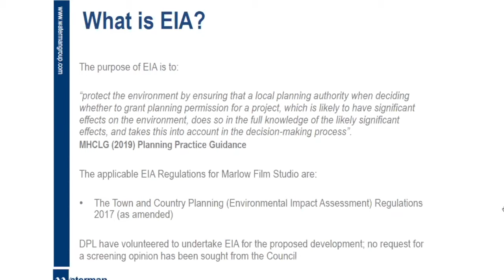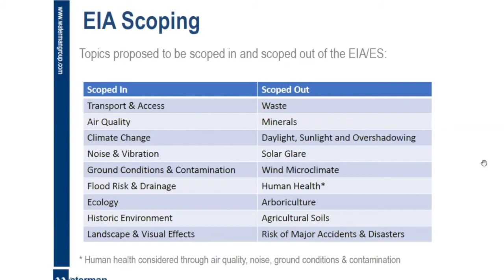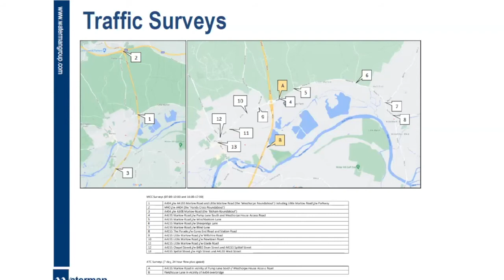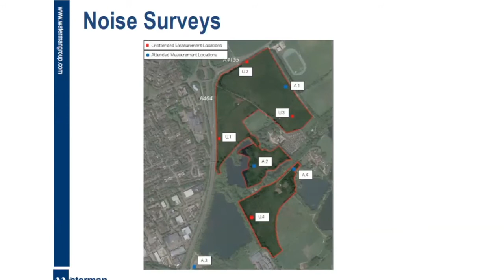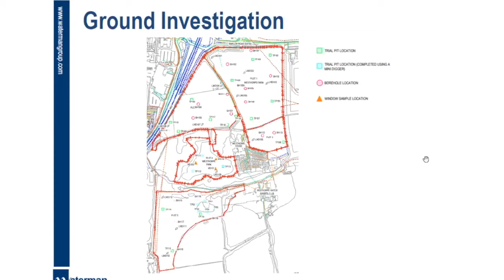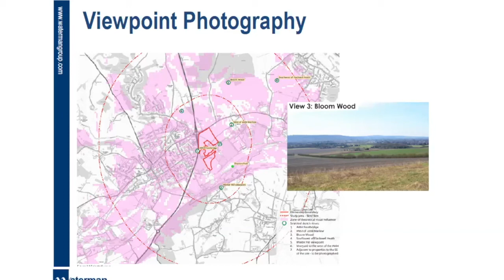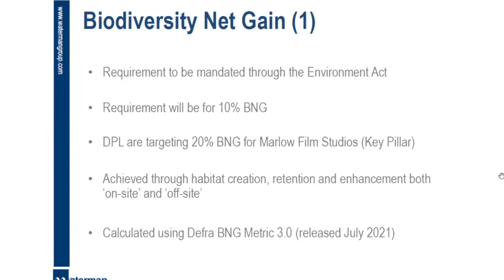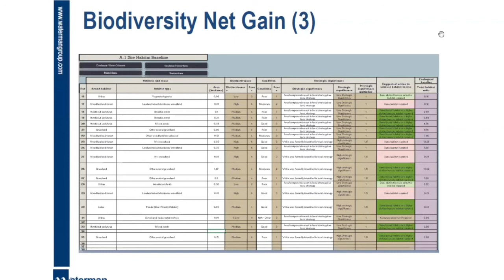Community Liaison Group 2 – Waterman Presentation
Our environment consultants Waterman's presentation at the second Community Liaison Group (CLG). The CLG meet monthly to discuss in depth the studios aims, ambitions, design and development during pre-application phase.

You can view the full slides of the meeting and the minutes of the meeting on our